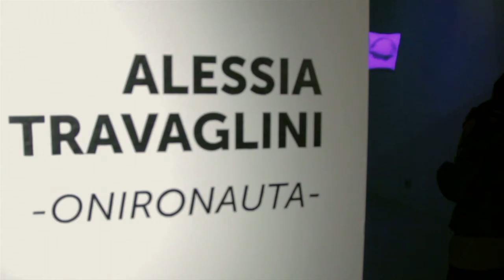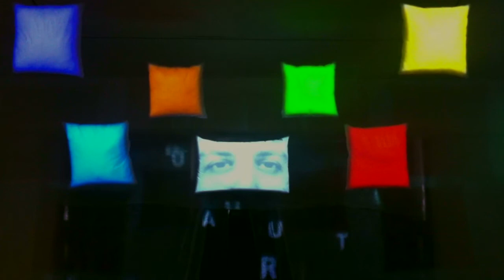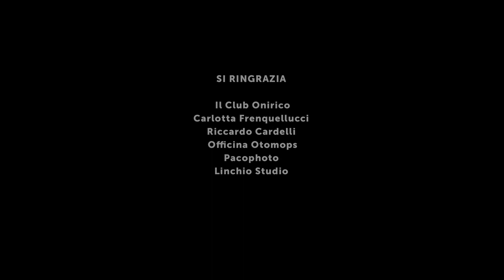ONIRONAUTA (Oneironaut) video installation @ Dreamfloor Festival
"Onironauta" (Oneironaut) video installation for the Dreamfloor Festival.
It's inspired by dream travelers but also by the dancefloor, a kind of lucid dream inside the timeless state and the colorful perceptions where music can bring you.

I dedicate this work to all the dreamers, I know they are many.